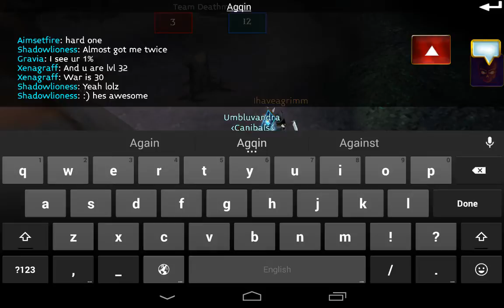Arcane Legends PVP: Warrior 30 vs Rogue 32. ALMOST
Unfortunately no mana left :)
Soon to be FB
IN-GAME SURPRISES!